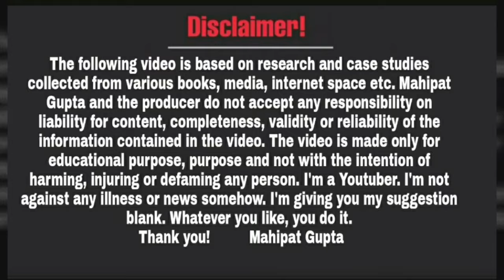माँग हमारी पूरी हो , 800 करोड़ की जाँच हो , तानाशाही नही चलेगी स्मारक समिति | Yogi Adityanath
Video Date~09/02/24, Approx Time ~05:58pm to 09/02/2024 , Time~06:01pm( Friday )
Add Video Clip Date~09/02/24 , Time~05:58pm(Video Time)
Edit Date~09/02/2024,Approx Time~04:39pm(My) (Video Time)

दोस्तों नमस्कार,

धन्यवाद!

Educational
Regards
Mahipat Gupta